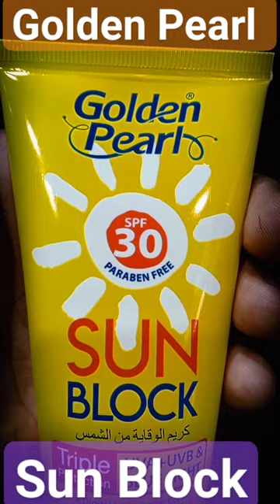Golden Pearl SunBlock SPF30